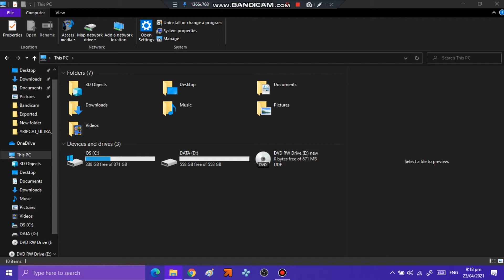The Two Mrs. Reyes (Bootleg DVD) DVD Menu Walkthrough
Foowow